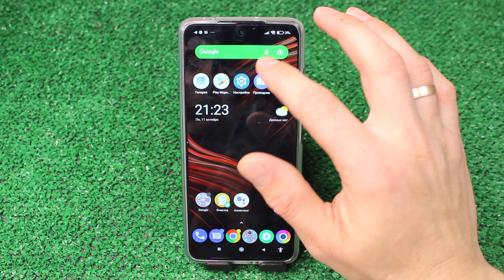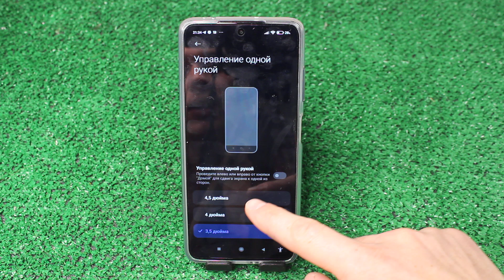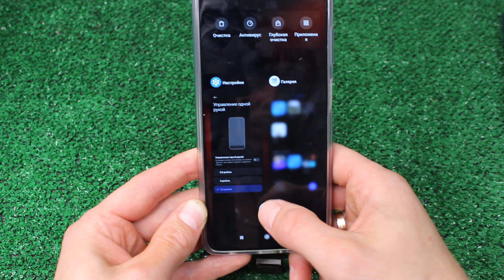ЗНАЛИ ЧТО В XIAOMI ЕСТЬ МИНИ ЭКРАН?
Дамы и господа хочу вам показать одну очень интересную и полезную настрйоку которая есть на вашем андроиде. Благодаря ней вы сможете слегкостью активировать маленький екран, это очень удобно. Настройка хорошо подойдет тем кто хочет списать на уроках или если вы хотите не заметно пользоватся xiaomi чтобы не кто вас не увидел. Согласитесь ситуации бывают разные, а телефон нам нужен каждому. Думаю такая настройка подойдет каждому из вас.
📲 Мой инстаграм - @dimaustugov
✅ПРОСТОЙ СПОСОБ ВЫКЛЮЧИТЬ ПРОСЛУШКУ НА СВОЕМ МОБИЛЬНОМ ТЕЛЕФОНЕ ANDROID and IPHONE ВСЕГО ЗА 1 МИНУТУ!
✅СРОЧНО Удали Эту ПАПКУ на своем АНДРОИДЕ. Как за 1 минуту увеличить память на своем телефоне.
✅Я НАШЁЛ ЛУЧШУЮ НАСТРОЙКУ ЗВУКА ДЛЯ ТЕЛЕФОНА | КАК ЗА 1 МИНУТУ УВЕЛИЧИТЬ ЗВУК НА АНДРОИД
✅ЗАКРОЙ ДОСТУП НА СВОЕМ ТЕЛЕФОНЕ К ЭТИМ НАСТРОЙКАМ И ОФИГЕЕШЬ!!
✅УДАЛИ ЭТУ ПАПКУ | ОСВОБОДИ ОТ 4 ДО 10 ГБ | Как освободить память на ANDROID | Как очистить память?
✅ОТКЛЮЧИ ЭТИ НАСТРОЙКИ В СВОЕМ ТЕЛЕФОНЕ ПРЯМО СЕЙЧАС | Теперь твой android станет шустрей
✅СРОЧНО Включи ЭТО на своем Телефоне ANDROID!!!
✅ЭТО САМЫЙ ПРОСТОЙ СПОСОБ ОСВОБОДИТЬ КУЧУ ПАМЯТИ НА ТЕЛЕФОНЕ | УДАЛЯЙТЕ ВСЕ ПРАВИЛЬНО БЕЗ ПРОБЛЕМ!!!
✅СКОРЕЙ УДАЛЯЙ эти не Нужные папки на своем МОБИЛЬНОМ ТЕЛЕФОНЕ | Освобождаем память